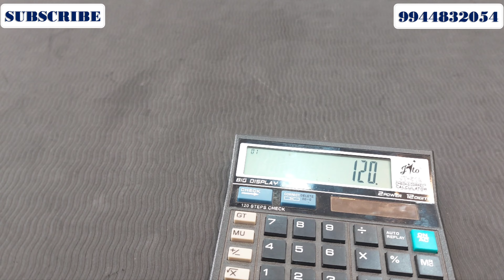Earrings Collection | Korean Earrings | Fancy Earrings | Just Rs.100/- | For Contact @ 9944832054